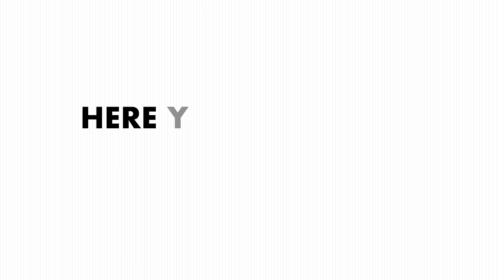Positively Convicted! - Phil Munsey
Song code: ZOUMDIHWYKGXVGK3 Song code: VZW7VPK2LUHDPXTZ